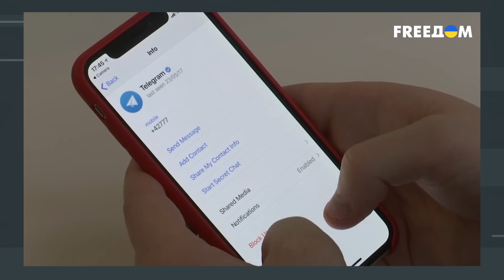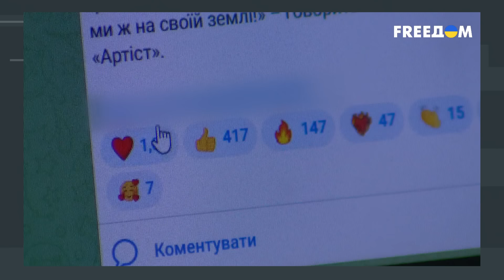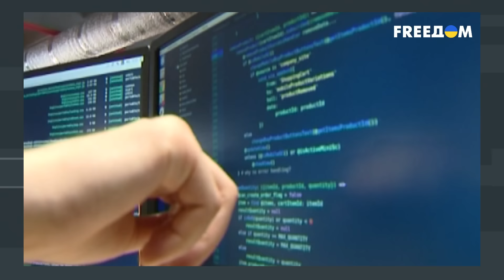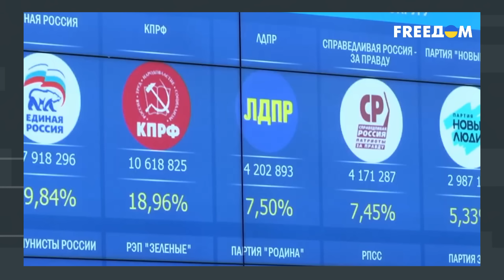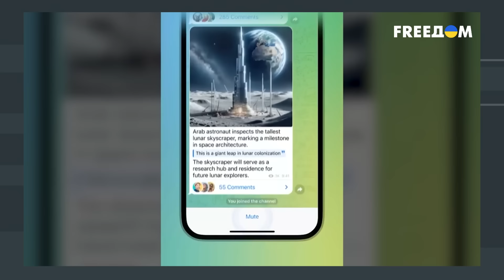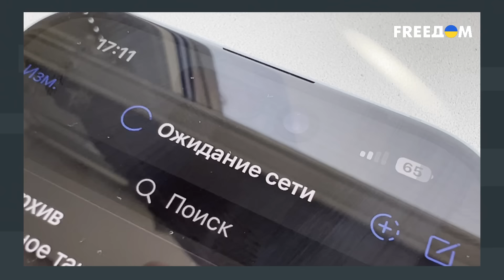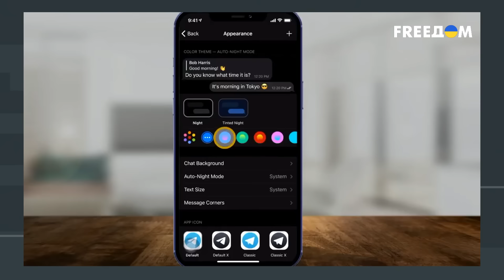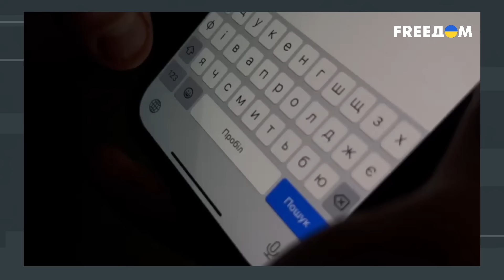💥 Дуров оказался в Париже НЕСЛУЧАЙНО! Сделка с Кремлем ПРОВАЛИЛАСЬ?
Пиратство, порнография и наркоторговля – вещи, которые связывают и "ВКонтакте", и Telegram, владельца которых арестовали в Париже. Неужели "борец за свободу" поехал в Париж неслучайно, зная об угрозе ареста? Связан ли он с Кремлем и что в конце концов ждет Telegram? Детальнее об этом – смотрите в материале FREEДOM.